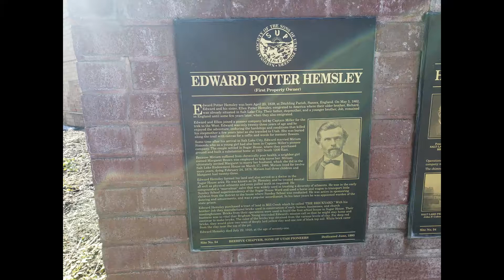Old Brickyard Chimney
In 1878, John P. Cahoon began manufacturing bricks on the old homestead on 4th West and 53rd South in Murray, Utah. As demand increased, he found it necessary to move his plant to a better location. As a result, on January 6, 1891, the SALT LAKE PRESSED BRICK CO., founded by John P. Cahoon, purchased land from Edward Potter Hemsley. This purchase allowed the company to be closer to larger clay deposits, the railroad line and their market. Through the years it became the largest brick manufacturing company in the west. This was the beginning of the BRICKYARD which we know today as the BRICKYARD PLAZA.

In the early days, the bricks were dry pressed by Boyd Presses and removed by hand. Over the years the process was mechanized and automated. The clay was processed in mixing and pulverizing sheds, moved by conveyor belts to “bins” where moisture was added, and then kneaded in “pug mills.” This damp mixture was then extruded from dies and cut into shapes by wire cutters that worked much as egg slicers do. The brick was then “fired” in coal-burning kilns. Through improvements and expansion programs, the plant reached productions of 60,000 bricks per day.

Operations on this site ended on November 28, 1972, when the plant was shut down and dismantled. The company moved its operation to West Jordan, Utah, where it is now located. The chimney was built in 1902 and was called the SMITH KILN CHIMNEY.